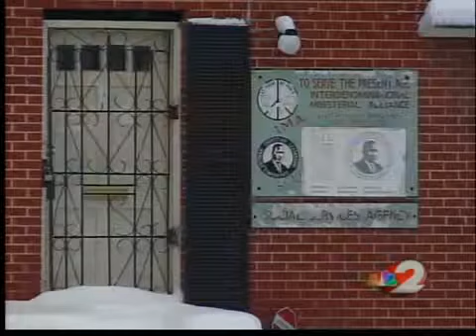Rev. Trammell's attorney wants a new judge